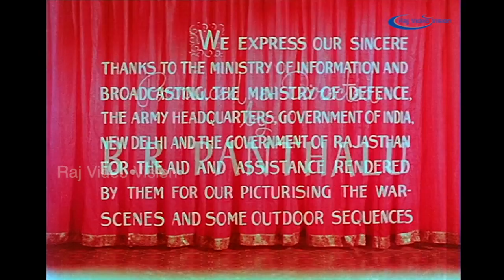Veerapandiya Kattabomman Full Movie Part 1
Veerapandiya Kattabomman (transl. Kattabomman, the Brave Warrior) is a 1959 Indian Tamil-language biographical war film produced and directed by B. R. Panthulu. The film stars Sivaji Ganesan, Gemini Ganesan, Padmini, S. Varalakshmi, and Ragini, with V. K. Ramasamy and Javar Seetharaman in supporting roles. Its soundtrack and score were composed by G. Ramanathan.

Produced and distributed by Panthulu under his banner Padmini Pictures, the film is loosely based on the story of Veerapandiya Kattabomman, the 18th-century South Indian chieftain who rebelled against the East India Company. It was an adaptation of the play of the same name by Sakthi T. K. Krishnasamy which featured Sivaji Ganesan as the title character, and premiered in August 1957. Principal photography began in October the same year, and took place mainly in Jaipur and Madras (now Chennai) till late 1958. Veerapandiya Kattabomman was the first Tamil film released in Technicolor.

The film premiered in London on 10 May 1959, and was released in Tamil Nadu six days later. Veerapandiya Kattabomman was critically acclaimed; Sivaji Ganesan's performance as Kattabomman received widespread praise, although some film scholars considered elements in the film, particularly the portrayal of the title character, to be historically inaccurate. It was a commercial success, running for over 25 weeks in theatres and becoming a silver jubilee film. Veerapandiya Kattabomman was dubbed and released in Telugu as Veerapandiya Kattabrahmanna in the same year, and in Hindi as Amar Shaheed the following year.

The film was the first in Tamil cinema to receive international awards for Best Film, Best Actor, and Best Music Director at the 1960 Afro-Asian Film Festival in Cairo, and received a Certificate of Merit as part of the National Film Award for Best Feature Film in Tamil. Veerapandiya Kattabomman was re-released in 1984, and a digitally-restored version was released on 21 August 2015; both were commercially successful.

Story by Sakthi T. K. Krishnasamy
Based on Veerapandiya Kattabomman (play)
Starring Sivaji Ganesan,Gemini Ganesan,Padmini,S. Varalakshmi,Ragini
Cinematography W. R. Subbarao
Edited by R. Devarajan
Production
Release date    10 May 1959 (London)16 May 1959 (Tamil Nadu)
Country  India
Language Tamil